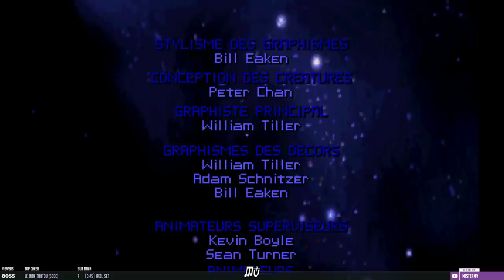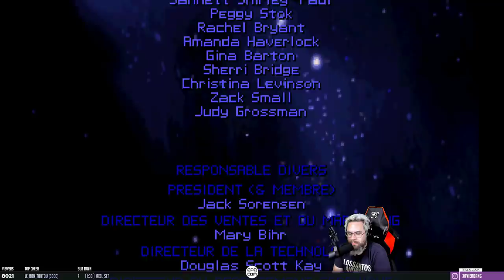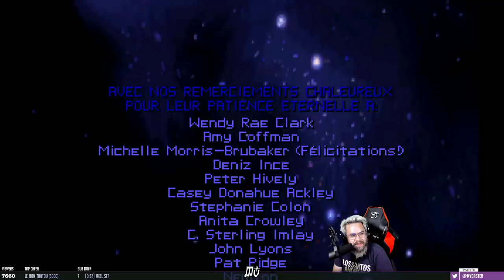COUPES BUDGÉTAIRES | The Dig (07)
The Dig de LucasArts, un classique qu'on redécouvre ensemble !

Retour en 1995 avec "The Dig" de LucasArts ! Basé sur un concept de Steven Spielberg non adapté à la télévision, ce jeu Point & Click nous fait vivre l'aventure d'un trio envoyé en expédition pour dévier la course d'un astéroïde se dirigeant vers la Terre...